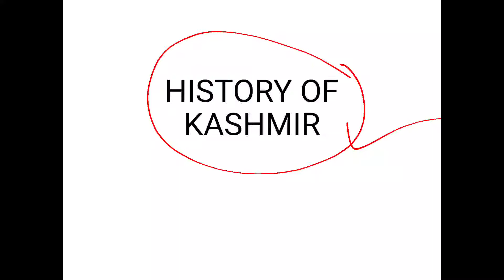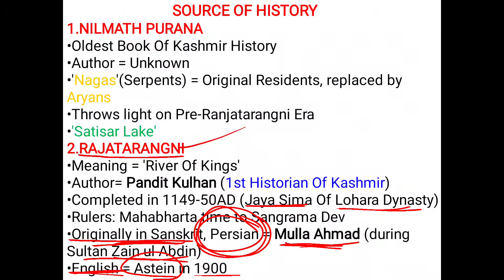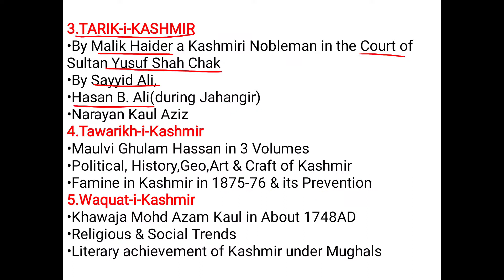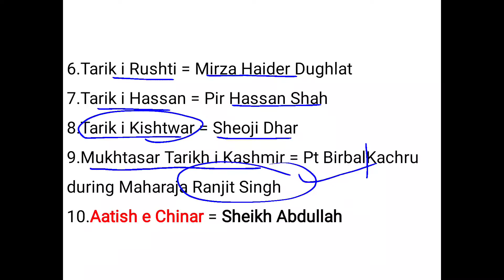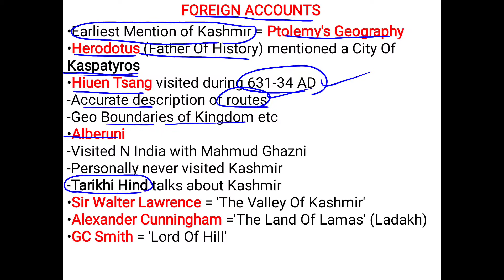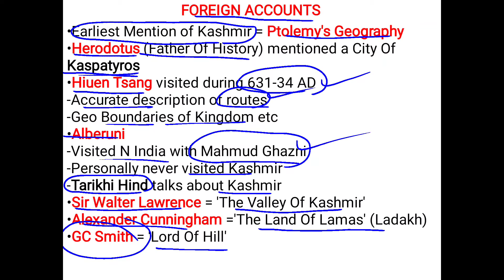Sources Of History Of Kashmir || History Of J&K || By Babar Sir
Subject: History Of Kashmir
Topic: Sources Of History Of Kashmir
Lecture: 01

2. Instagram: @learningcampustutorial